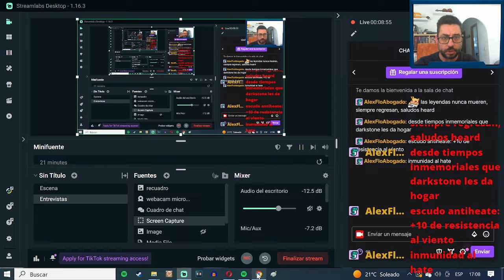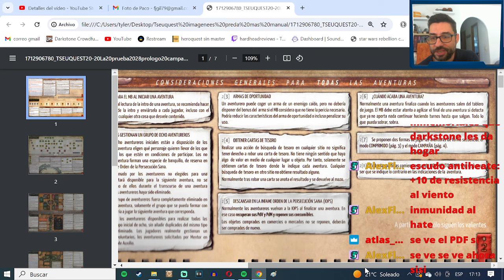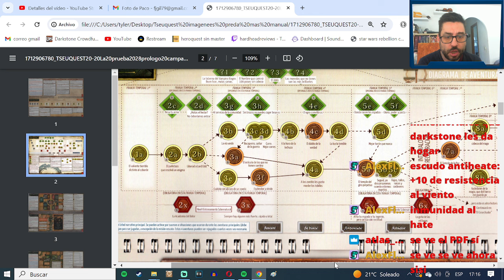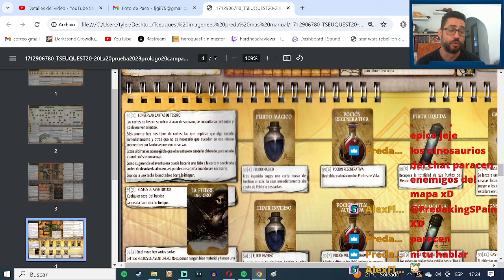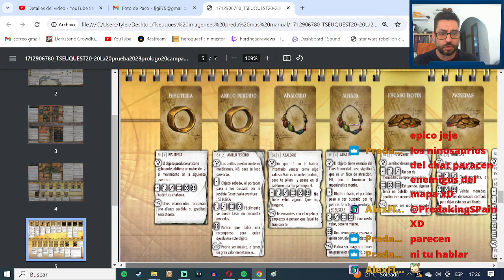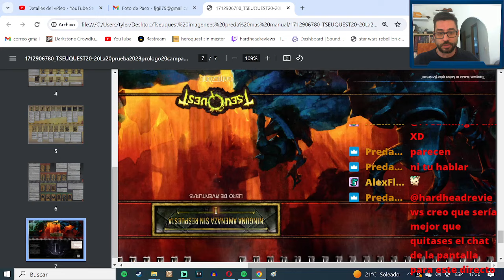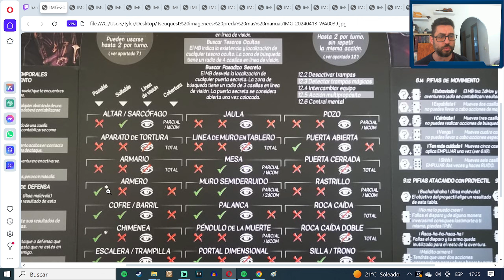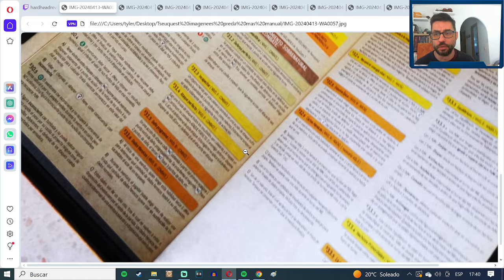Tseuquest vemos en exclusiva imagenes de un nivel 3, mas parte del manual de misiones heroquest 25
Este video es una resubida de un directo de Twitch. Ahora los directos los hacemos en twitch: